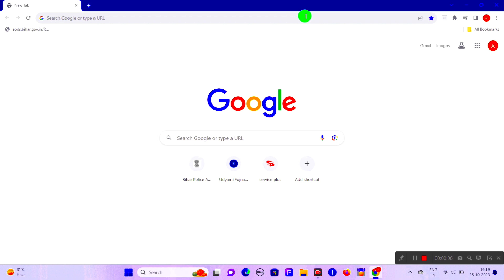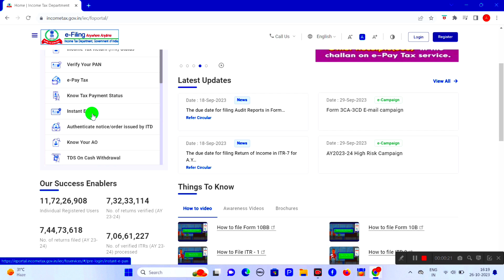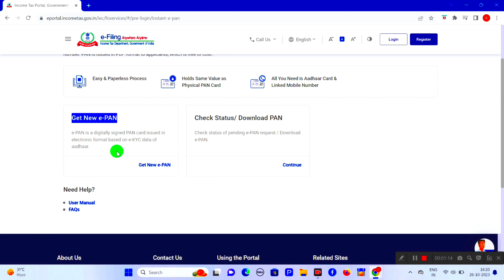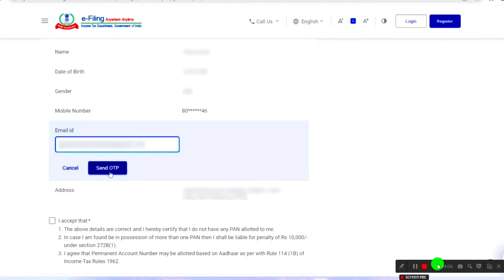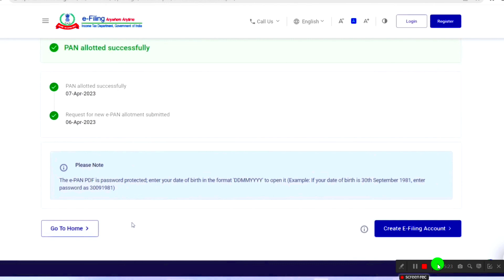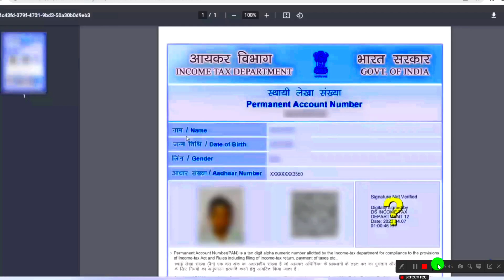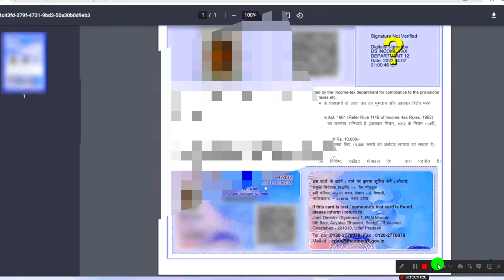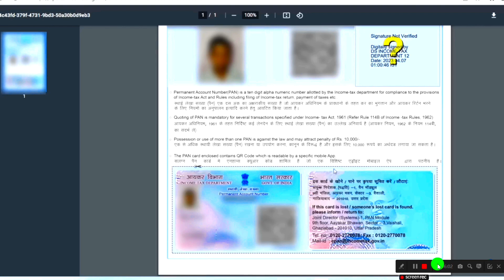instant pan card apply online | Pan card kaise banaye free me | e pan card download kaise kare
Hindi Discription
Certainly, here is a YouTube video description with Hindi language hashtags and Timepiece with social media links:

Title: तुरंत पैन कार्ड ऑनलाइन अप्लाई करें | पैन कार्ड कैसे बनाएं फ्री में | ई-पैन कार्ड डाउनलोड कैसे करें

Description: जानिए कैसे आप तुरंत घर बैठे ऑनलाइन पैन कार्ड आवेदन कर सकते हैं और वो भी बिल्कुल मुफ्त! इस वीडियो में हम आपको स्टेप-बाय-स्टेप प्रक्रिया बताएंगे।

हैशटैग

English Discription
Sure, here's a YouTube video description for your video titled "Instant Pan Card Apply Online | Pan Card Kaise Banaye Free Me | E Pan Card Download Kaise Kare" along with relevant hashtags and social media links:

Description:
In this video, we'll guide you through the quick and easy process of applying for your Pan Card online, absolutely free! We'll also show you how to download your e-Pan Card effortlessly. Don't miss out on this essential document. Watch the video and get your Pan Card hassle-free!

🔵 Key Points:
- Step-by-step guide to apply for Pan Card online.
- Free Pan Card application process.
- Simple e-Pan Card download tutorial.

Feel free to customize the social media links with your actual profiles, and make any other necessary adjustments to the description to suit your video content.

Your Queries 📌 Cover Video Topic

pan card online apply 2023
pan card,
Pan Card Apply Online | Pan Card Kaise Banaye 2023 | Pan Card Apply Kaise Karen
pan card,
New pan card apply documents
Instant Pan Card Apply Online | Instant Pan Card Kaise Banaye | Pan Card Apply Online within 2 min
Queries Solved:
instant pan card kaise banaye online
pan card online kaise banaye
pan card online download
pan card
Pan card pdf download
Aadhar card se pan card download kaise kare
download pan card,online pan card download
download pan card online
pan card,pan card kaise download kare

pan card kaise banaye mobile